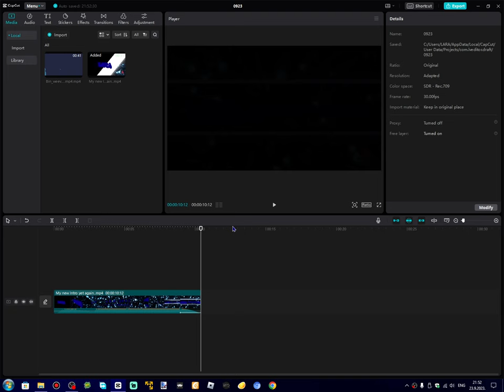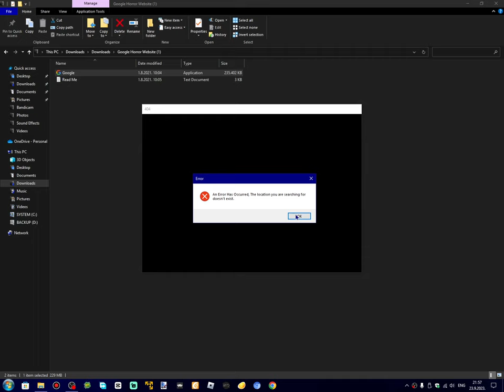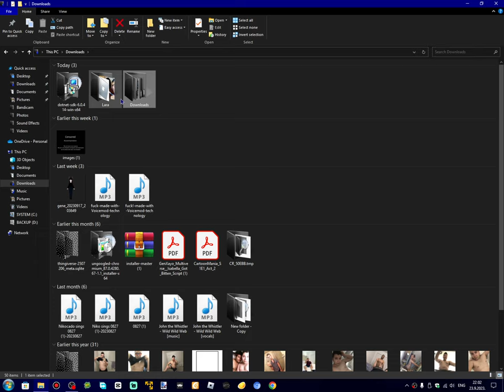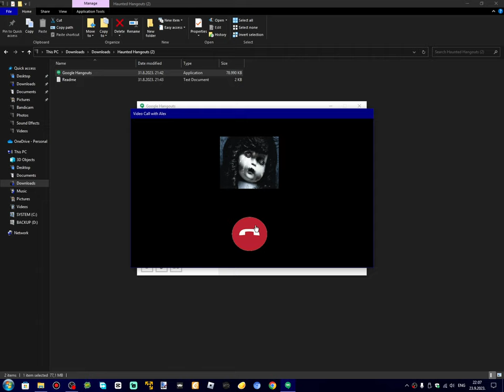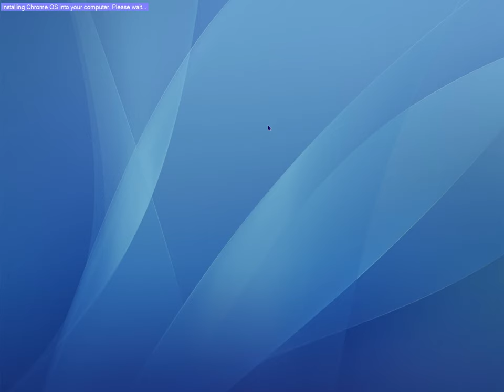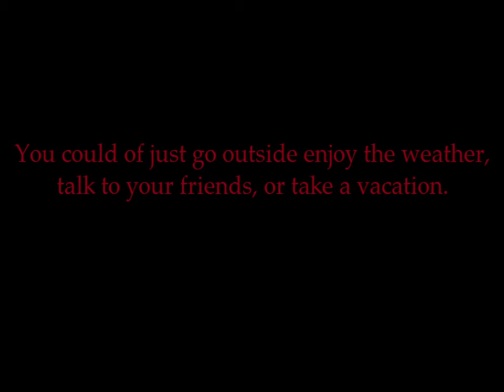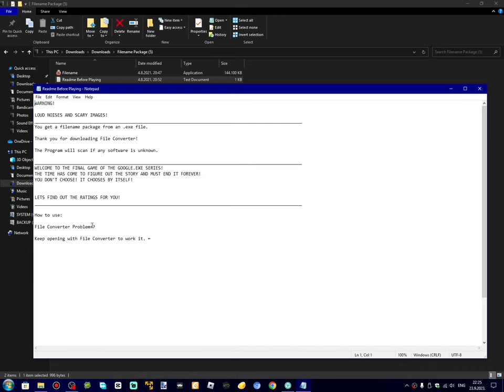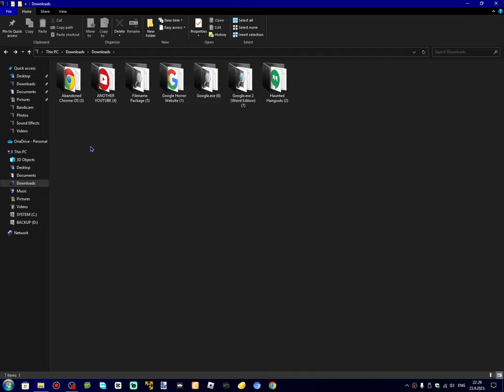Trying out all of the Google.exe Games. (Sep.23, 2023)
Shoutout to @RecordGuy626  for all of these games! (Sorry for tag)
This was recorded on September 23, 2023, but I had to edit stuff out and it was devastating, so I uploaded the raw part instead, I guess?
I tried all 6 sub-games of this game, and rated them out of 10 based on Gameplay, creepiness, etc..

WARNING! These games played on the footage contain jumpscares, loud sounds, some flashing lights (I think) and making your computer do stuff like: enter websites, open the cd inserter (If you have it on your pc or laptop), close by itself and others.